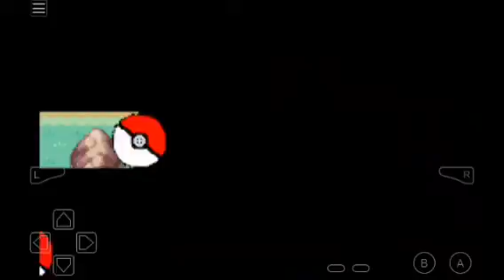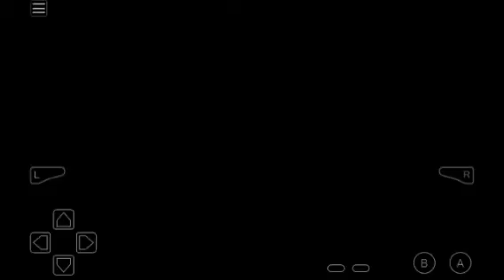Pokemon Fire Red ERN Part 3! First Badge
This version has always been nice and nostalgic.